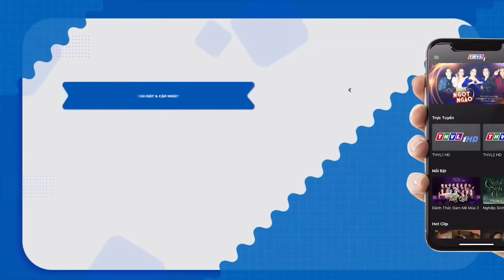Minh Dự CHỬI TÉ TÁT La Thành Vì Phản Bội Mình Theo Gái Đẹp Cười TÉT RỐN👉 LÀNG HÀI MỞ HỘI 2022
🤩 Xem Hài TẾT 2022 MỚI NHẤT Tại Đây Nà Mọi Người
😍Tổng Hợp Những Pha Chửi Để Đời Của "THÁNH CHỬI" MINH DỰ Hay Nhất 2022 ở đây nà mọi người